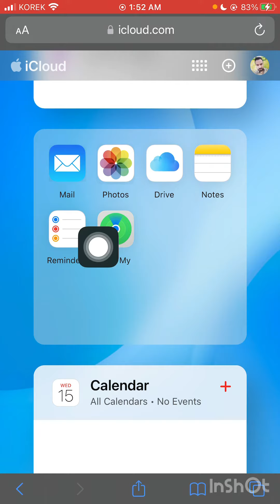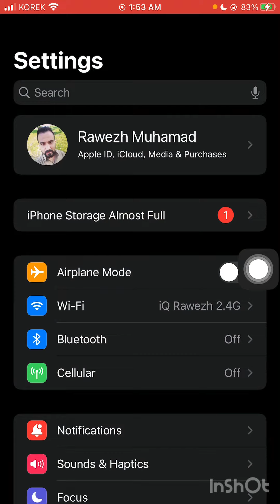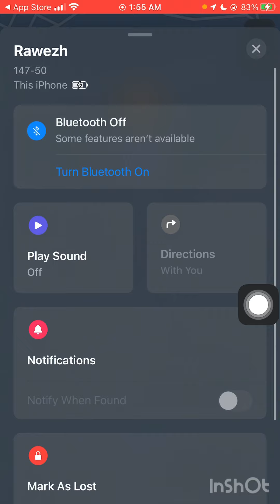Find my iphone